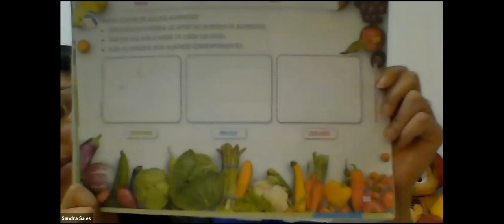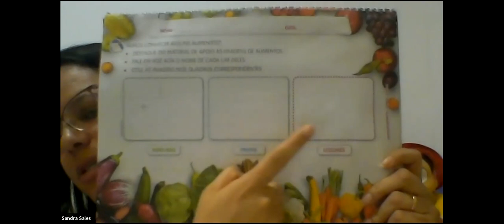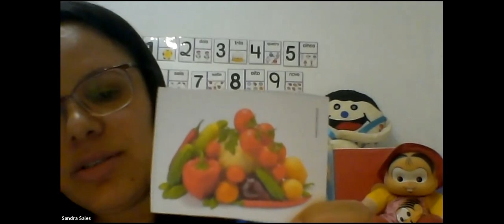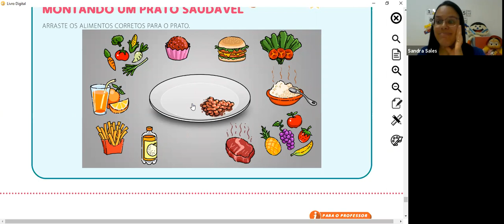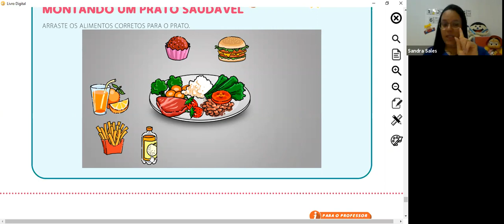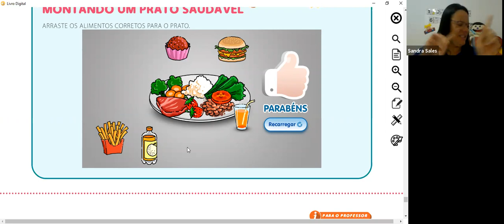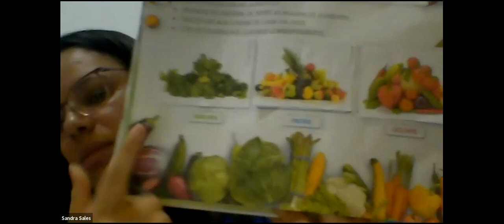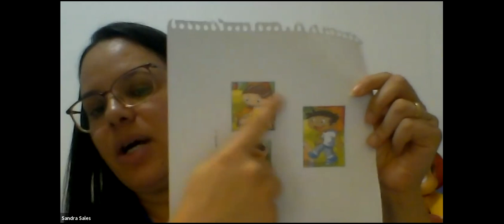Video Aula - Maternal II - 25/08/2020